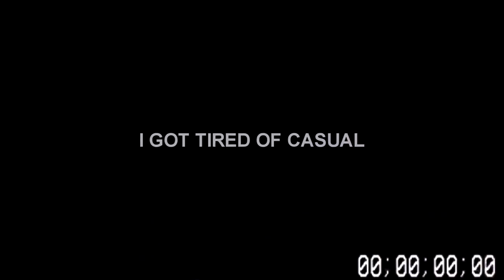My FIRST TIME Playing CSGO...